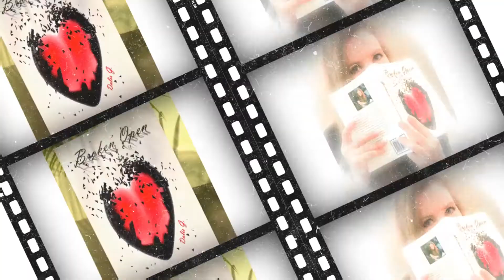It's Time to Reset and Restart - Change Is Here!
In this change, I'll talk about how we can see growth in the separation and seek happiness from a place where we've been alone and misunderstood. The Universe is asking us to sit and finally come to terms with what's really going on! Let's dig deeper and find some answers.

Readings: DM me through Instagram @realdalisg for a direct booking in person or by phone.

Category: Entertainment

Dalis G. (Dalis Freixa) is not responsible for your actions. You are solely responsible for your own moves and decisions and the evaluation and use of our products and services should be based on your own due diligence. You agree that Dalis G. is not liable to you in anyway for your results in using our products and services. Dalis G. is not responsible for any decision you make in your own personal life. By purchasing any services, or products, you automatically accept these responsibilities on yourself.

"Join me on my channel and let's talk about just about everything!  The focus is on establishing conversations and learning about "self" and understanding how important your inner voice is. You know, the ones. Some days they sound like the paternal Obi-Wan Kenobi booming: "You Can Do It." Other days the self-talk takes on the tone of a whiny child: "I can't. It's too hard. I'm not good enough."
No matter which tone they take, those inner voices talk incessantly. And we should be paying attention because what we say to ourselves has a direct impact on our success - or failure. Plenty of research indicates positive self-talk creates positive results."